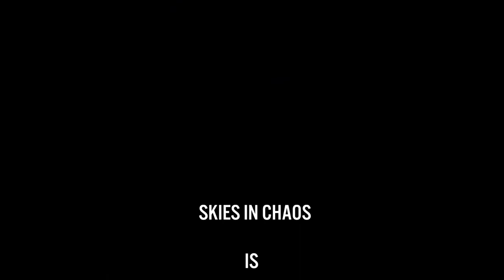SKIES IN CHAOS - "Chasing Trains" (live)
Filmed at Ottobar in Baltimore, MD on 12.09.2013

Blakely Cain - Guitar & Vocals
Won Hill - Bass & Vocals
Dustin Wiltrout - Drums

Edited & Mixed by Jovi

Follow at @Skies_In_Chaos